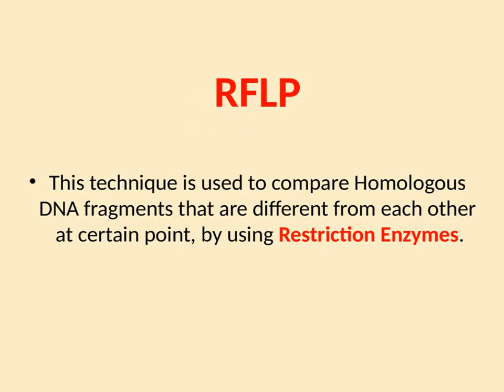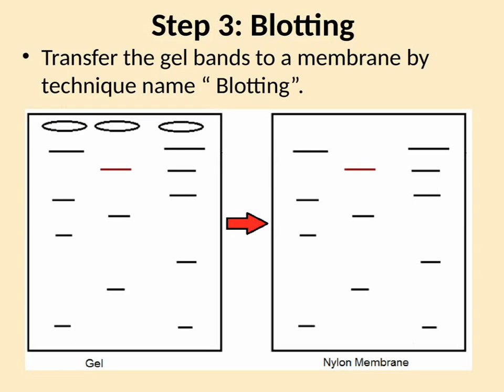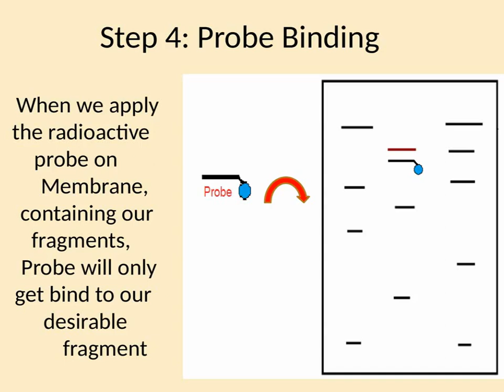Restriction Fragment Length Polymorphism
The basic concept of RPLP. In this video, it has showed that what is the basic concept of RPLP and what will be the steps to perform it.